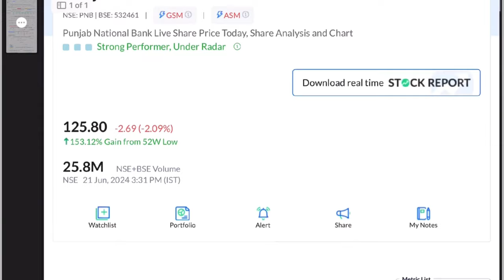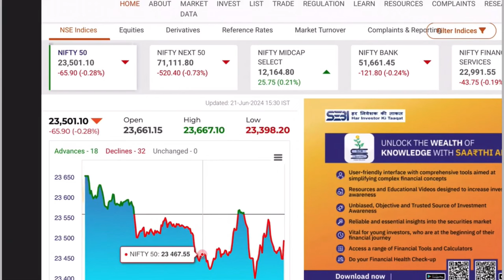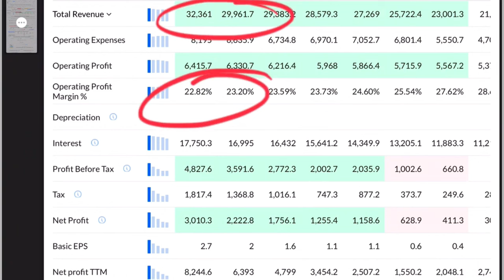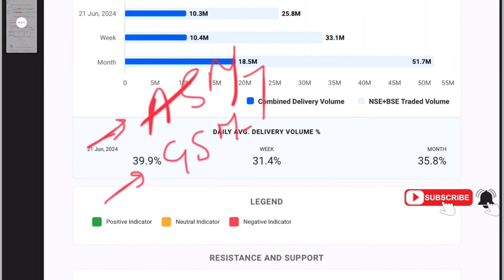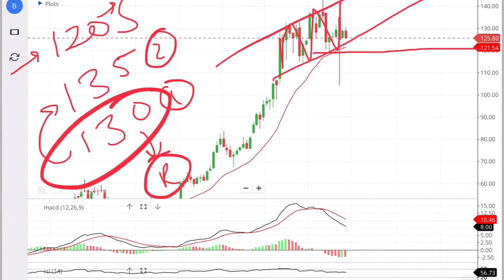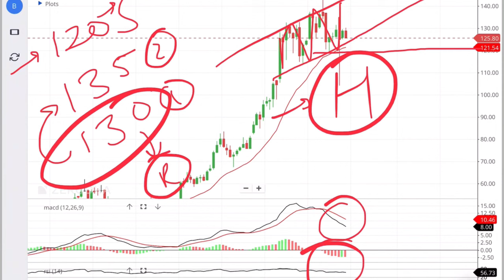Punjab National bank share News: कैसा रहेगा Week: pnb share latest news today, Pnb share latest news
Punjab National Bank share is facing severe issues. PNb share latest news

pnb share,
pnb share analysis tomorrow,
pnb share market app,
about pnb share,
how to share account details from pnb one app,
pnb share buy or not today,
pnb share buy or sell,
pnb share buy,
pnb share bhasin